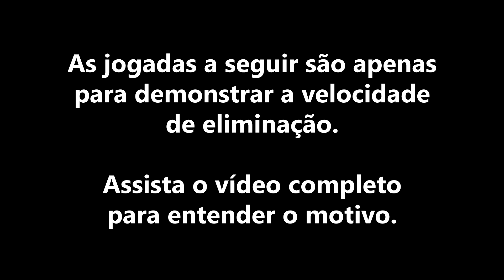A MELHOR CLASSE para a DR-H (SCAR-H) para MJ e BR no Armeiro do COD Mobile - Season 9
Salve clã, neste vídeo trago a melhor classe para a drh nesse novo sistema de armeiro do call of duty mobile da season 9.
Uma classe onde a DR-H está derretendo e matando MUITO rápido, serve tanto para multijogador (MJ) quanto para o Battleroyale (BR).
Se você busca uma Classe que mata rápido, com pouco recoil (recuo) e muita mobilidade, essa classe da famosa SCAR-H vai te surpreender!

Lives Segunda, Quarta, Sexta e Sábado, sempre às 18:00hs do Brasil!

▶▶ Me segue no Instagram: @heitornieme...
▶▶ Me segue no Twitter: @heitorniemeyer
▶▶ Me segue no Facebook: /livesdohigh
▶▶ Me segue na Twitch: /livesdohigh